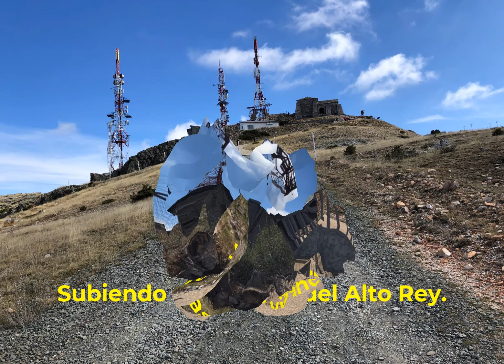Condemios de abajo Albendiego Molino del Callejón Alto Rey Bustares